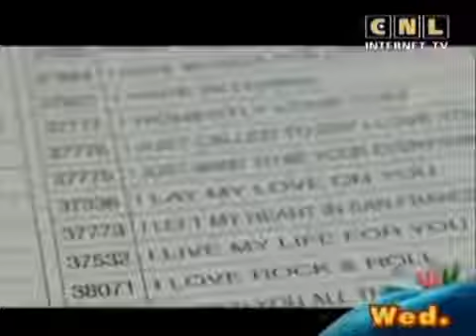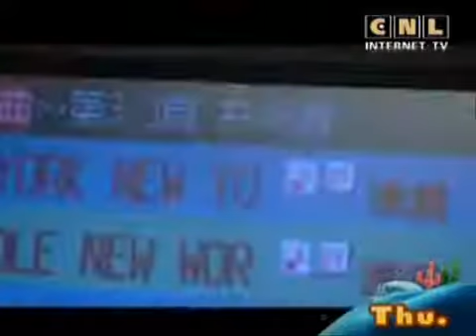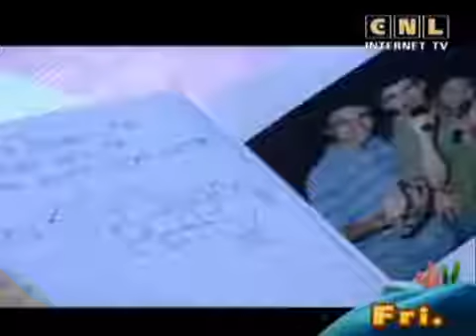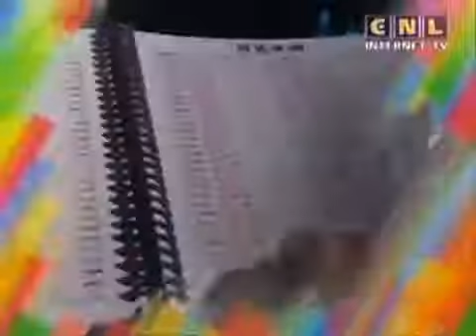Lets talk in English 14